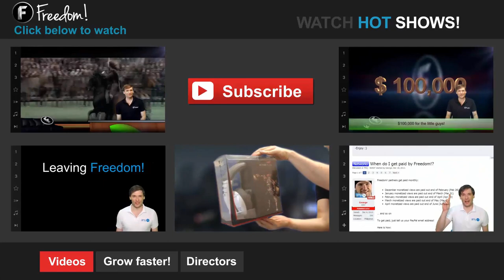What editing software do YouTubers use FreedomFamily? - The Anthony Show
What editing software do youtubers use to make their videos? If you'd like to tell us what you use follow the link below to let your voice be heard!!

▼ Freedom!

▼ Network

▼ XSplit

▼ Music